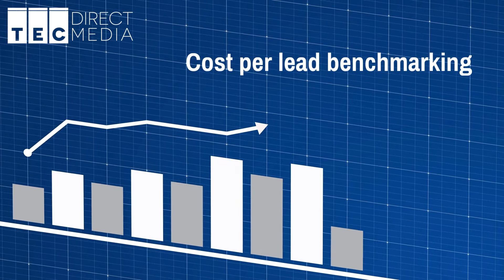Driving University Enrollment [CASE STUDY]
A major university needed to increase enrollment for its online degree programs. This case study shows how we partnered with the university's agency of record to increase qualified applications.